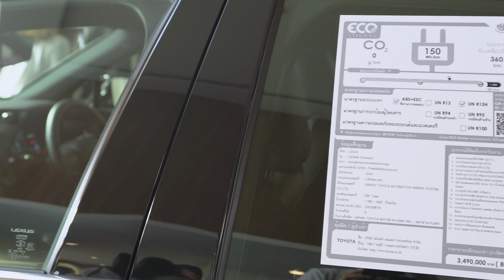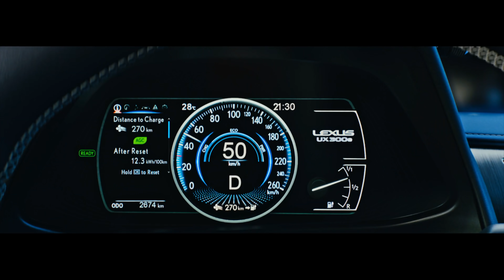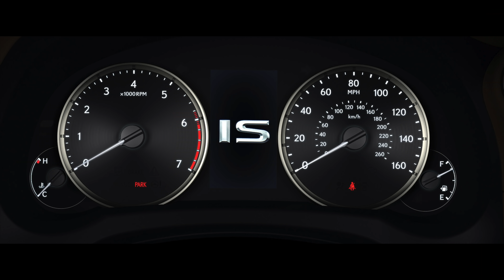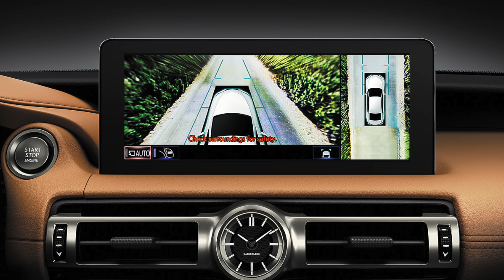[spin9] พาชมสอง Lexus ใหม่สุดหรู UX300e พลังไฟฟ้า 100% และ IS300h โฉมใหม่!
คลิปนี้เราสองคนพาไปพรีวิวรถรุ่นใหม่จาก Lexus ที่พัฒนาขึ้นภายใต้แนวคิด Lexus Driving Signature อย่าง UX300e รถพลังงานไฟฟ้า 100% รุ่นแรกที่ยังคงเอกลักษณ์ของความเป็น UX ไว้ได้อย่างครบถ้วน พละกำลังสูงสุด 201 แรงม้า แรงบิดสูงสุด 300 นิวตันเมตร มาพร้อมแบตเตอรี่ขนาด 54 กิโลวัตต์

และ IS300h สปอร์ตซีดานที่ออกแบบใหม่อย่างโฉบเฉี่ยว เทคโนโลยีครบพร้อม ระบบอำนวยความสะดวกผู้ขับขี่ที่ทันสมัย และที่สำคัญราคาที่เปิดตัวมาอย่างเป็นมิตร

Lexus UX300e ราคาเริ่มต้นที่ 3,490,000 บาท
Lexus IS300h ราคาเริ่มต้นที่ 2,690,000 บาท

*คลิปวิดีโอนี้ ได้รับการสนับสนุนจาก Lexus*